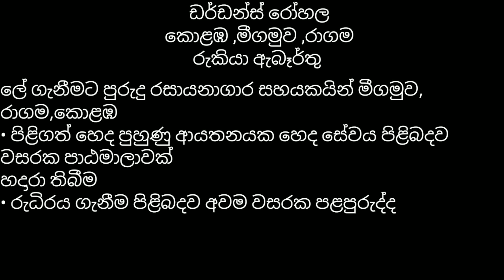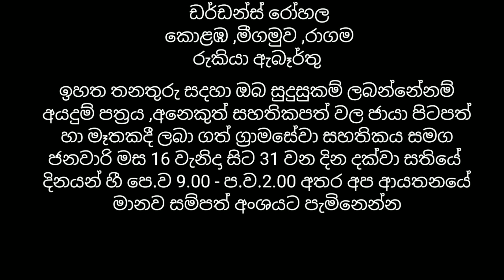ලක්ෂ ගනන් වැටුප් ලැබෙන Durdans Hospital රැකියා ඇබෑර්තු රැසක් /Sri lanka job Vacancies/ඉක්මන් කරන්න